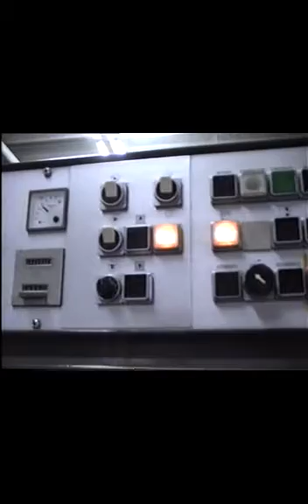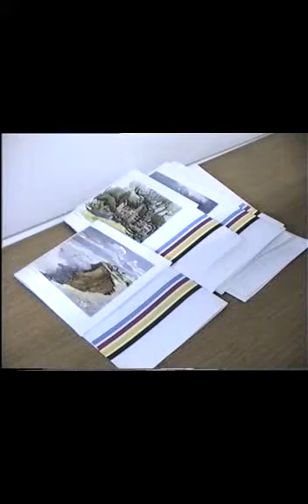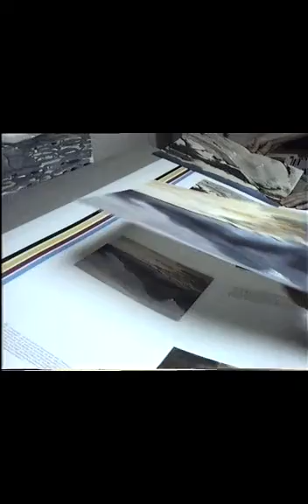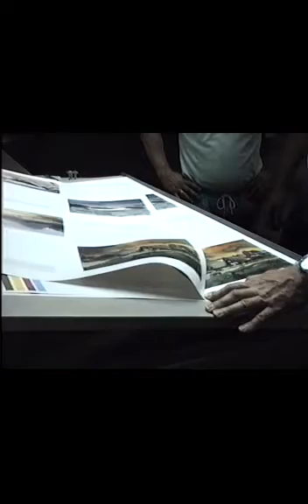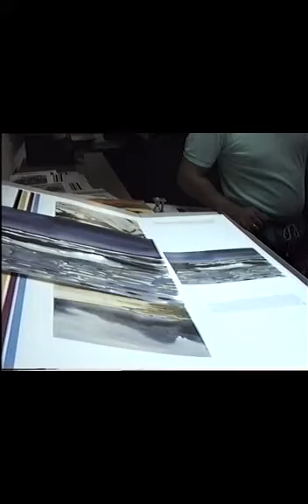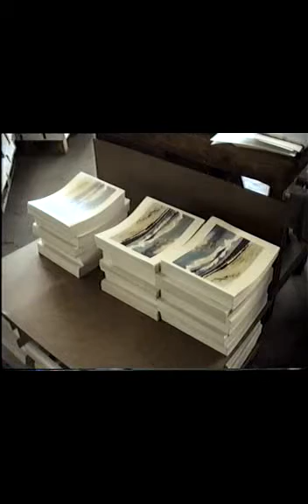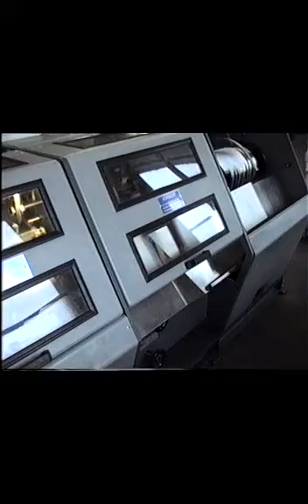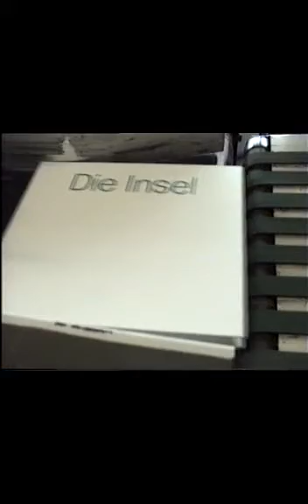Künstler Wolfgang Heinrich: Buchherstellung "Sylt" 1992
Herford